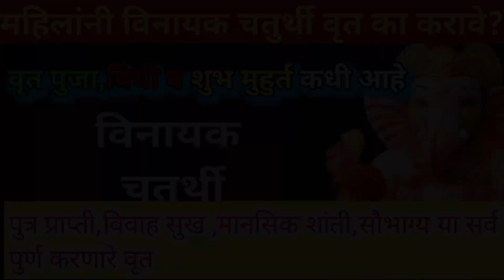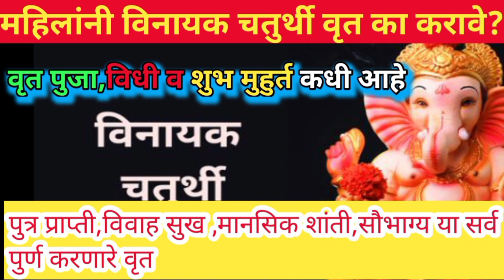विनायक_चतुर्थी # वृत कसे करावे? चतुर्थी उपवास कधी करावा?गणपती वृत # पुत्र प्राप्ती वृत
गणपती उपवास
चतुर्थी वृत
# विनायक चतुर्थी वृत कथा
विनायक चतुर्थी कधी आहे
गणपती सेवा

bappa bless u .